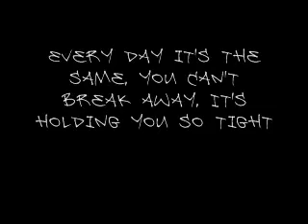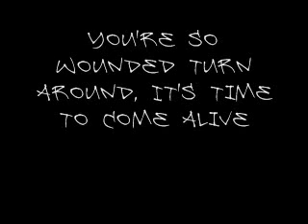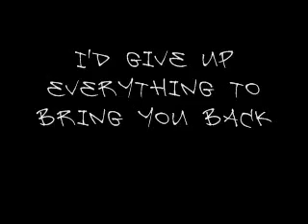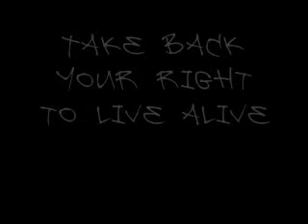Wounded- The Letter Black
One of the great Rock Song by The Letter Black  - - - - - Wounded